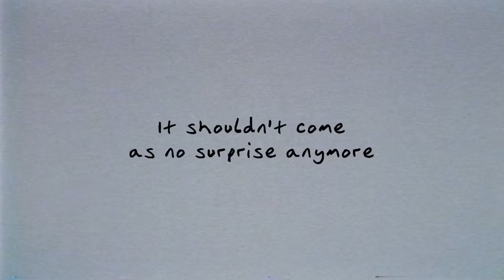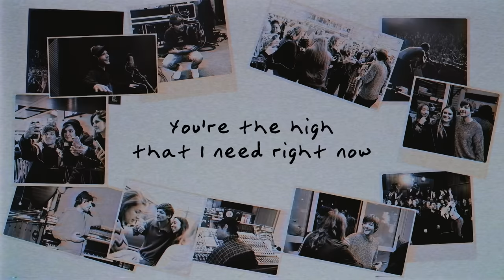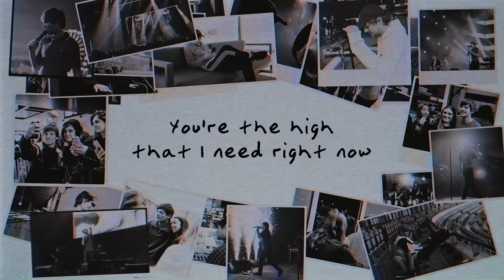Louis Tomlinson - Habit (Official Lyric Video)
Bigger Than Me. Out Now

I always said that I’d mess up eventually
I told you that so what did you expect from me
It shouldn’t come as no surprise anymore
I know you said that you’d give me another chance
But you and I knew the truth of it in advance
That mentally you were already out the door

Never thought that giving up would be so hard
God I’m missing you and your addictive heart

You’re the habit that I can’t break
You’re the feeling I can’t put down
You’re the shiver that I can’t shake
You’re the high that I need right now

I took some time cos I ran out of energy
Of playing someone I heard I’m supposed to be
But honestly I don’t have to choose anymore
And it's been ages
Different stages
Come so far from Princess Park
I’ll always need ya

You give me the time and the space
I was out of control and I’m sorry
I guess that I know what I already knew
I was better with you
And I miss you now